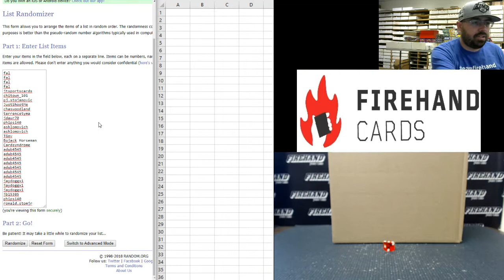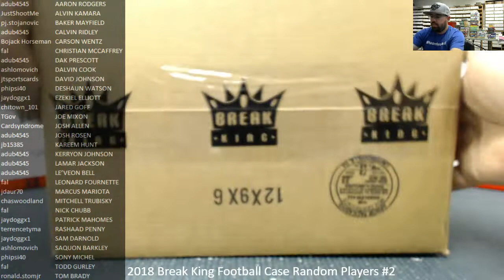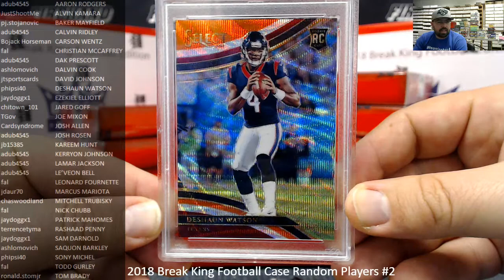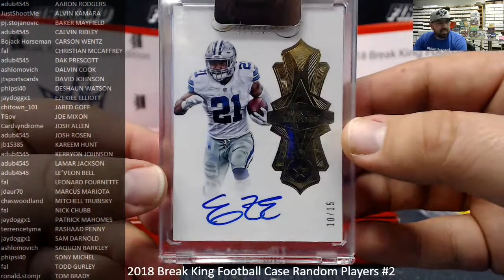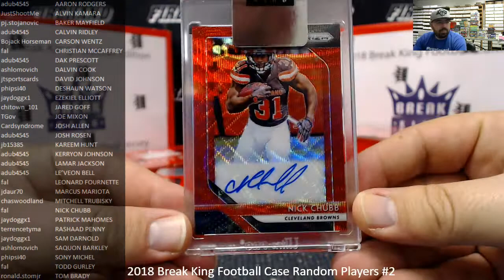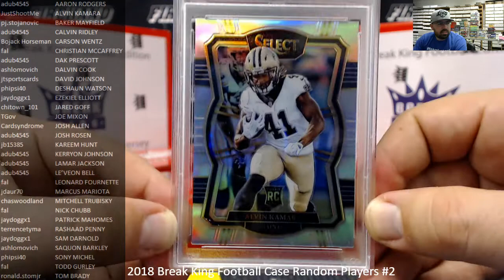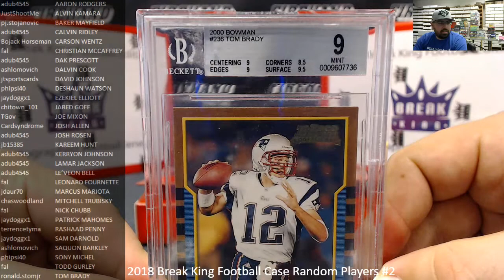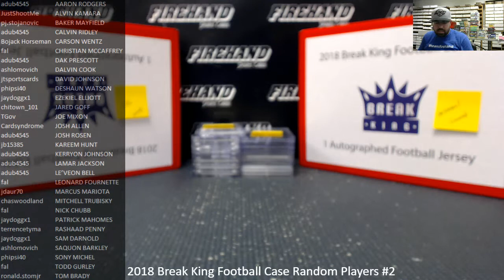12/3/2018 2018 Break King Football Case Random Players #2